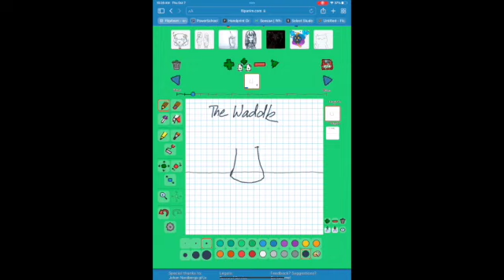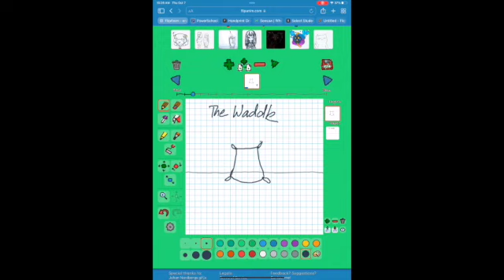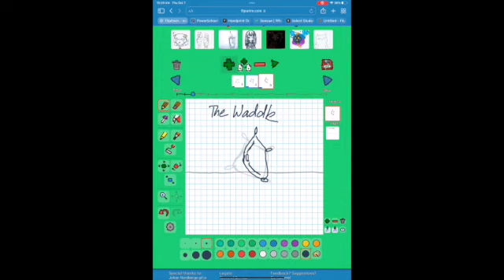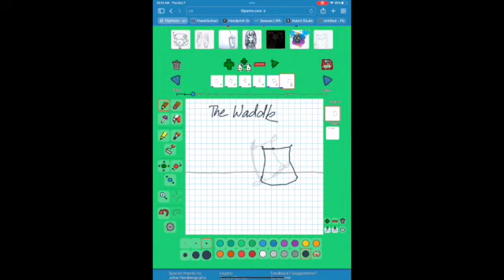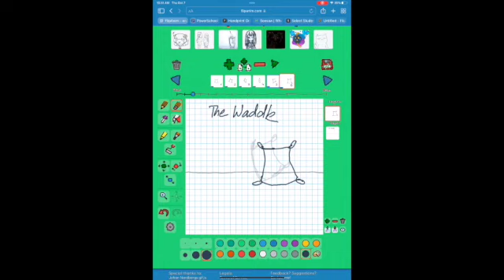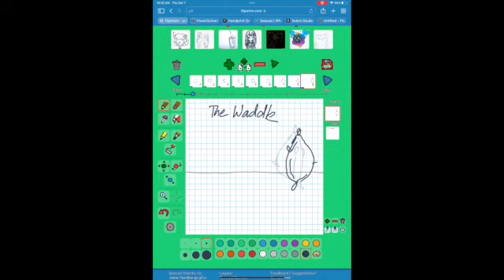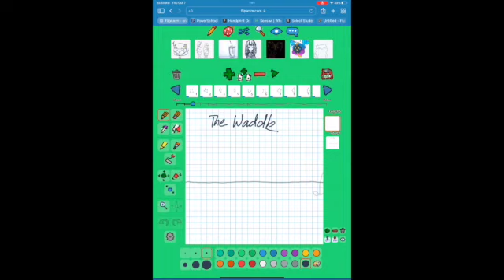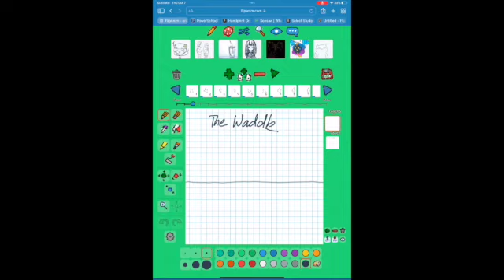The Waddle SD 480p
This is a step by step demo of how to make a simple flour sack waddle off the page.  Done in flipanim.com